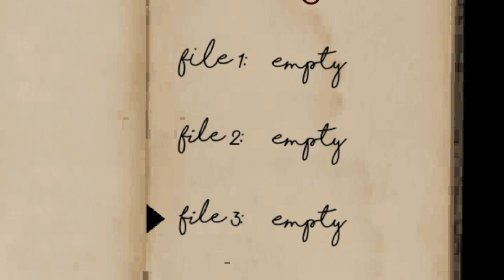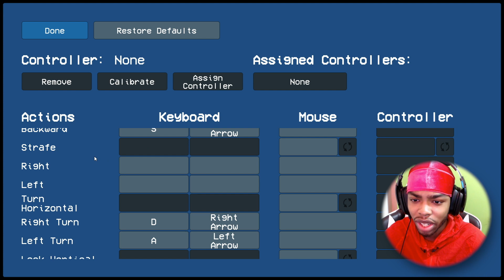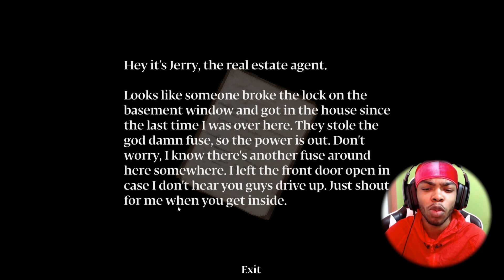SOME OF THESE COWORKERS NEEDA GO !!! | MURDER HOUSE #2